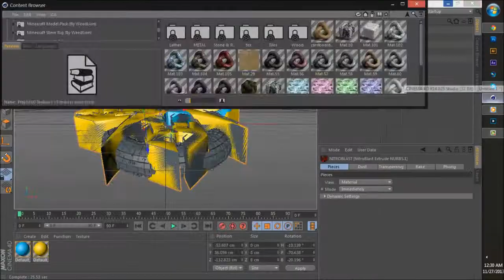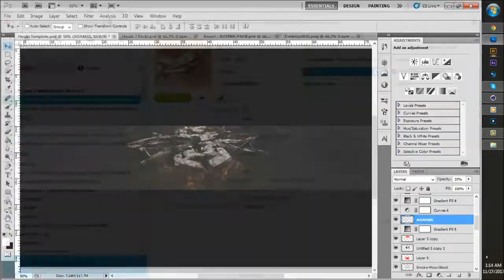Adamss Contest | Solar Ayase (1st place)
it dind't turn out how i wanted :/ but i guess acceptable.
i don't really like this style. will be getting a new one soon.